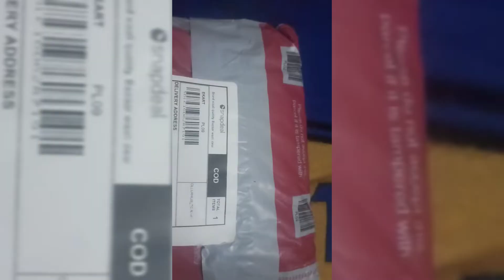Snapdeal sale || Summer special || floral printed kurthi || just 420 /-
Aathuz life style

# snapdeal haul

# summer special

# multi colour high slit kurti just Rs 420/-
just visit

pls share and support